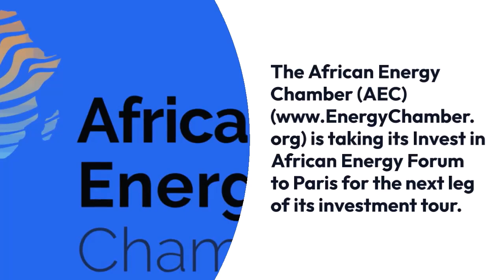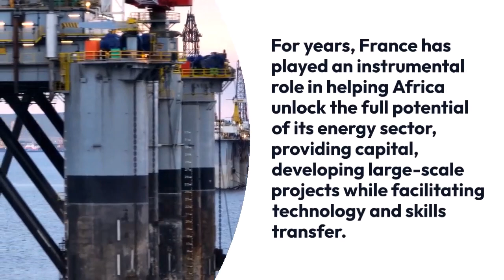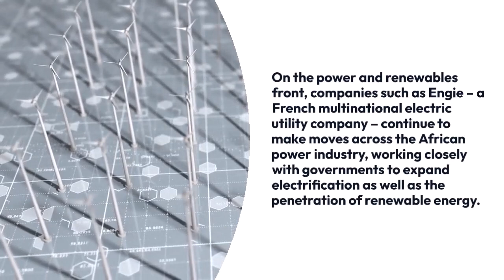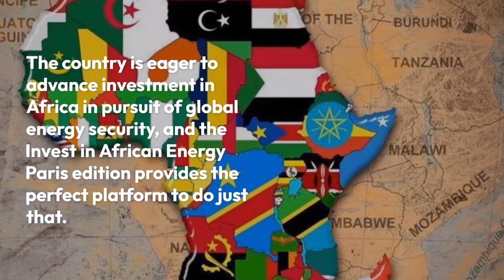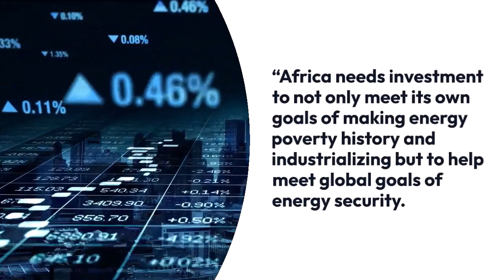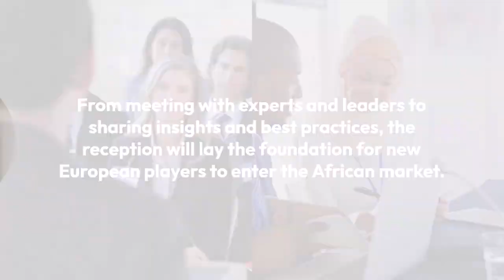African Energy Chamber’s Invest In African Energy Paris Forum To Take Place On June 1